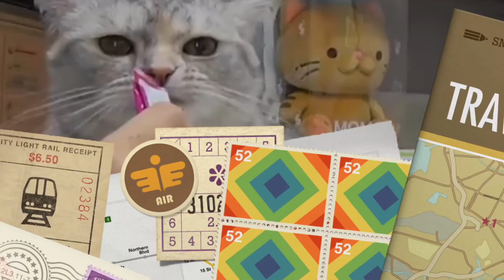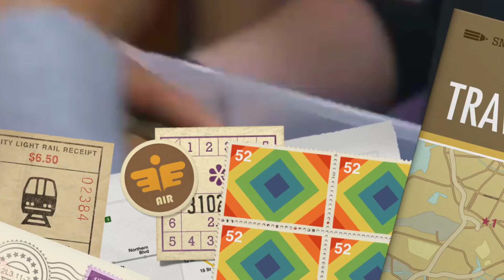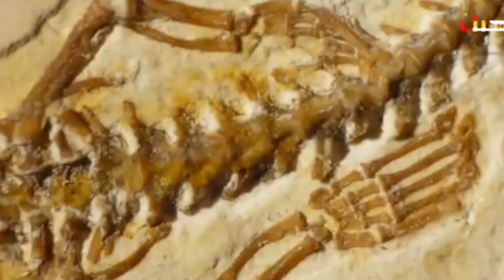أيه الحيوانات دي 😰 حاجه تصدم (الصور والفيديوهات حقيقية )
حيوانات نادرة الوجود